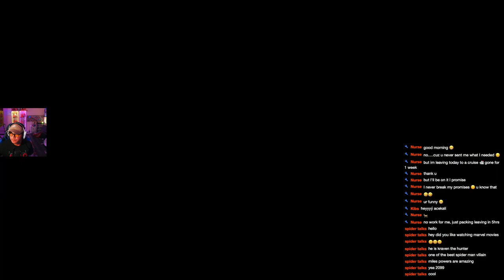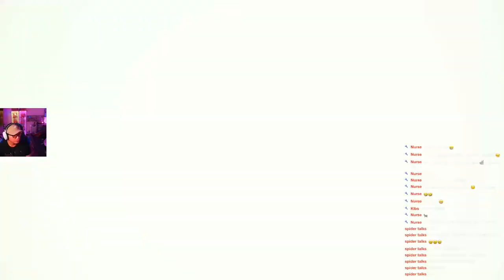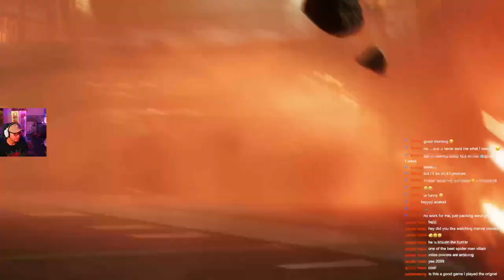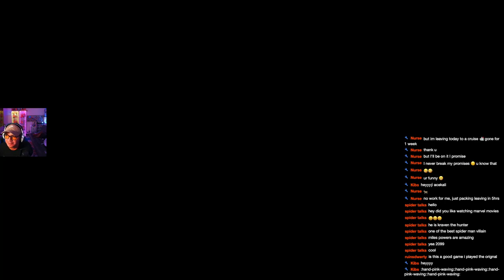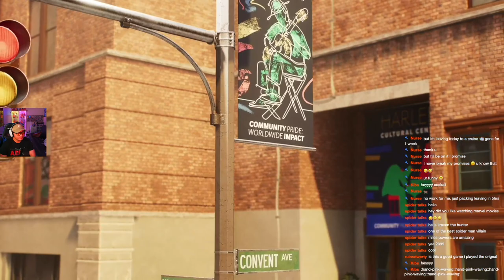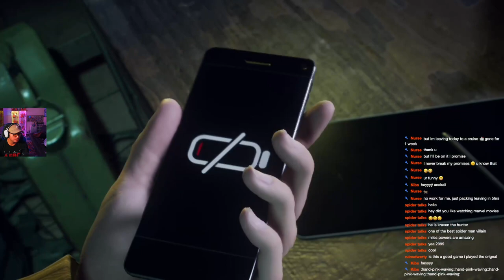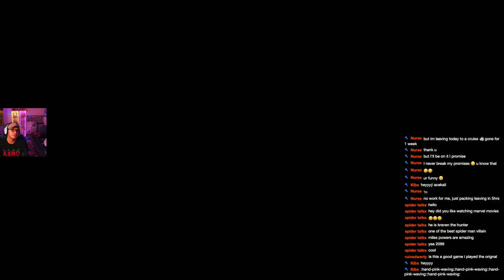"Swinging Higher: Spider-Man 2 Let's Play - Part 4"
In this thrilling episode of our Spider-Man 2 Let's Play series, join us as we dive deeper into the web-slinging adventures of everyone's favorite neighborhood hero. As Spidey swings higher through the bustling streets of New York City, the stakes are raised, and new challenges await. Prepare for heart-pounding action as we take on formidable enemies, unravel captivating storylines, and uncover hidden secrets that will keep you on the edge of your seat. With enhanced graphics and immersive gameplay, Part 4 promises to be an exhilarating chapter in our epic Spider-Man 2 journey. Get ready to soar through the city skyline and experience the true essence of being Spider-Man!